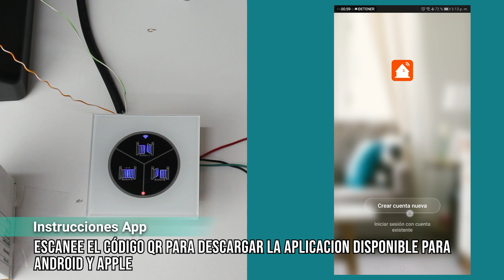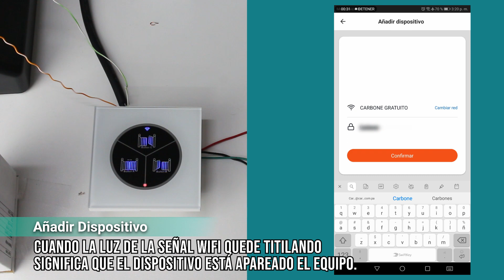Instalación LT3X Interruptor WIFI para puertas y portones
El interruptor de puerta automática wifi usa su red Wi-Fi doméstica existente para proporcionar control inalámbrico de su sistema de puerta automática desde cualquier parte del mundo.

No se requiere suscripción: simplemente instale el interruptor de puerta automática wifi y comience a controlar su sistema de puerta automática desde su teléfono o tablet. Usando la aplicación de control inteligente wifi gratuita, puede activar y desactivar su inicio automático.

Código: MV00